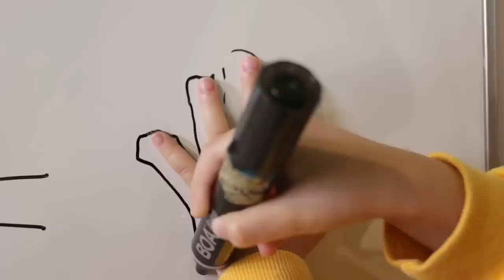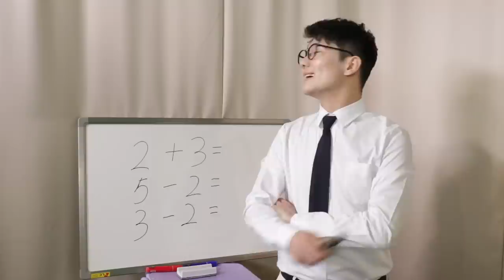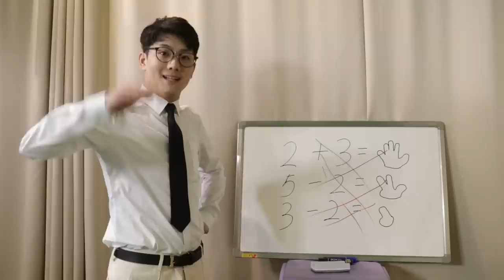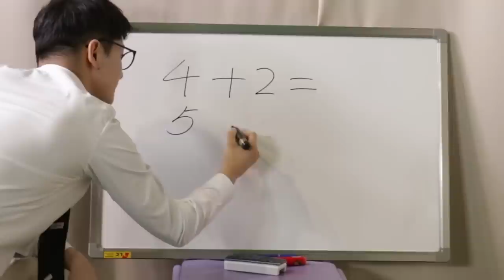수업시간 착한어린이VS나쁜어린이 대결!! Good VS Bad Student Learning at School Video for Kids-마슈토이 Mashu ToysReview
수업시간에 누가누가 떠들지?? 착한 학생은 수업시간에 딴짓하지 않아요!
Go to school and show the difference between a good versus bad kid at school. What makes a good student? Find out in this fun video for kids.